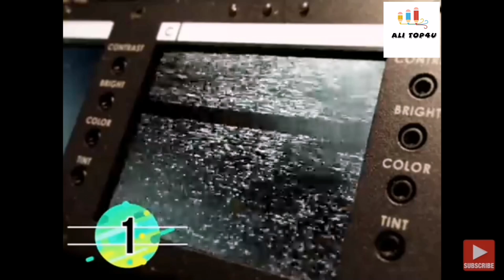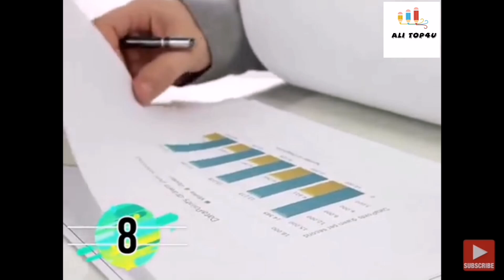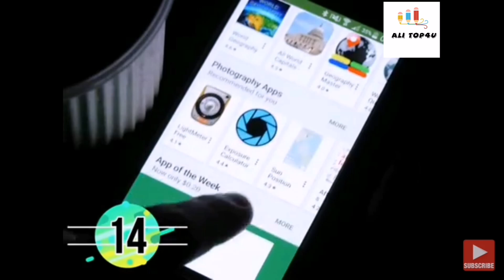Amazing 14 Facts About Samsung Very Few People Know (Urdu/Hindi)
Samsung is a global technology giant, but there are many surprising facts about this company that most people don't know. In this video, we uncover 14 amazing facts about Samsung that will leave you astonished! From its humble beginnings to its innovative breakthroughs, discover the hidden side of Samsung in this Urdu/Hindi video.